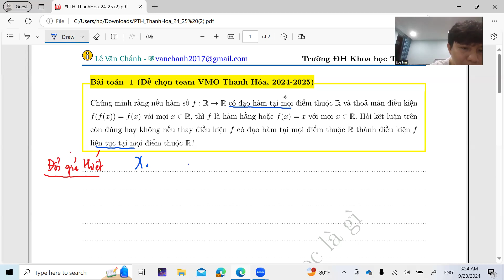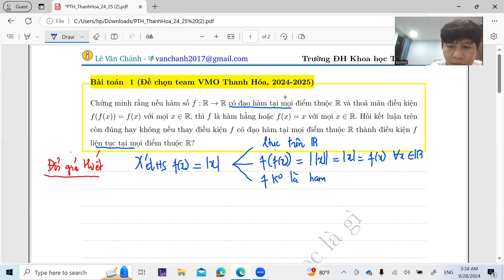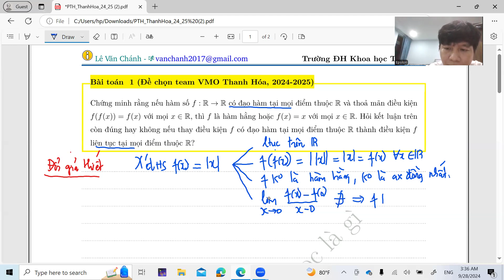Mukbang bài phương trình hàm team Thanh Hóa, 2024-2025- Định lý giá trị trung gian